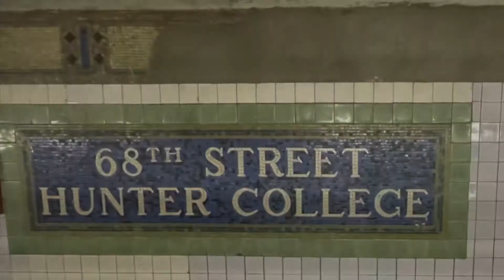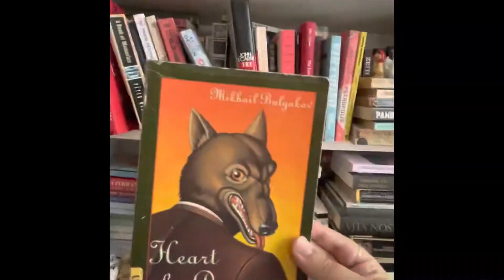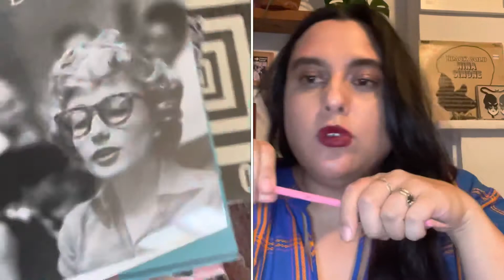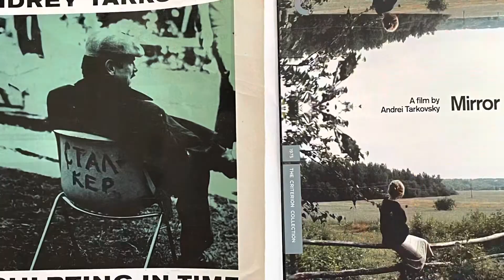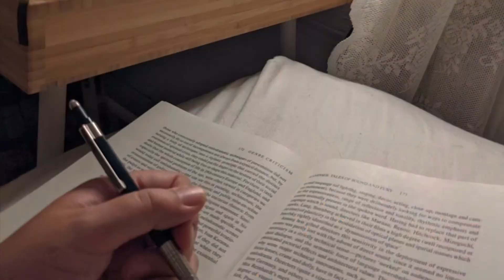RUSS 102 Final- Spring 2022-Hunter College